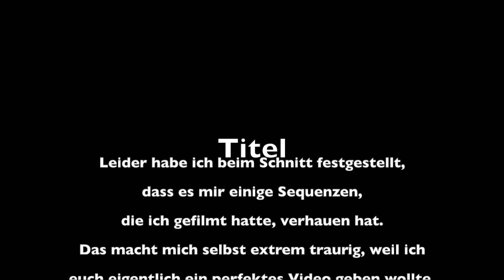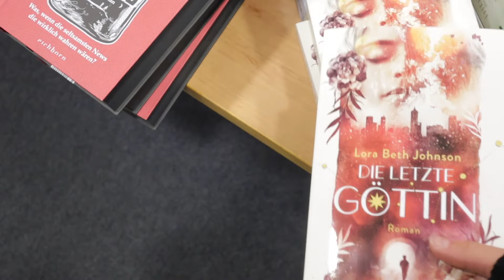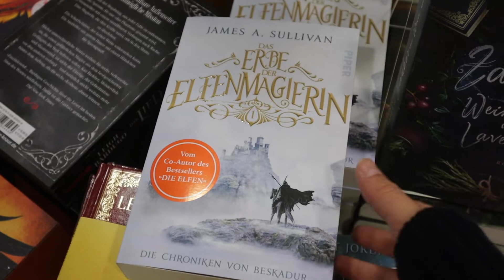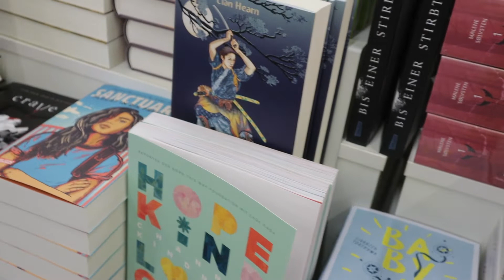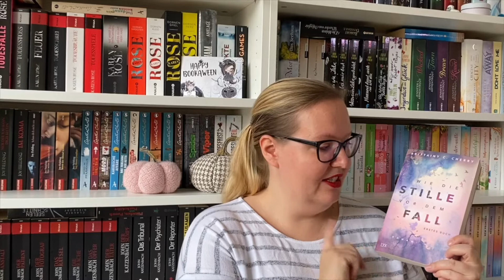Bookshopping Queen | Ich beshoppe Carla von @buchmomente | chaptersaboutisy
Ich bilde das Schlusslicht der diesjährigen Shoppingqueen.
Gemeinsam mit einer befreundeten Buchbloggerin habe ich mich in das Freiburger Getümmel gestürzt und die Buchhandlungen unsicher gemacht. Ehrlich gesagt: Ich war ziemlich nervös, da ich noch nie in der Öffentlichkeit gedreht habe und ich habe vergessen, die Aufgaben zu nennen.

Ich hoffe, dass ihr trotz das einige Sequenzen fehlen (die irgendwo im Orbit meiner Speicherkarte verschollen sind) Spaß am Video habt:

Schaut gerne die anderen Videos an, falls ihr das noch nicht gemacht habt 🥰

Eure Isy